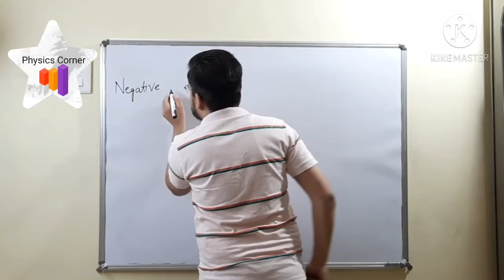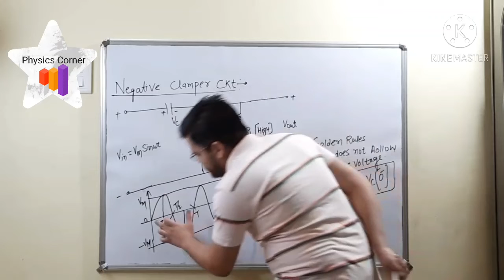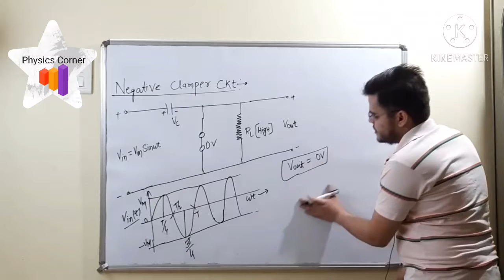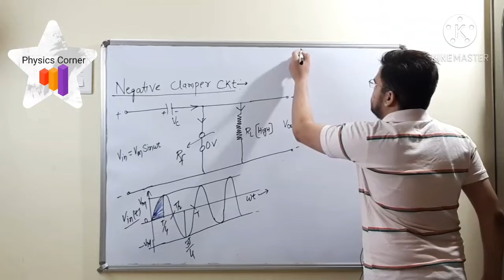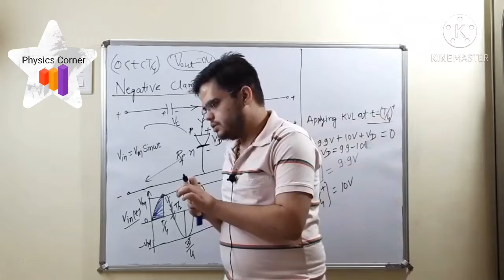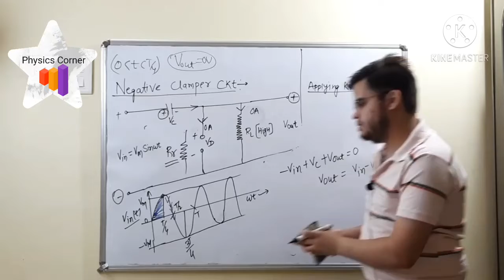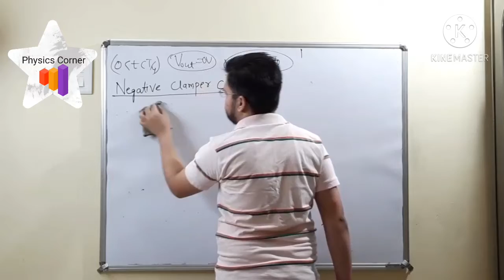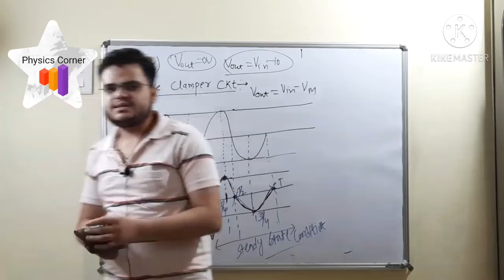Negative Clamper Circuit ||Part 02||IIT JAM| JEST| TIFR